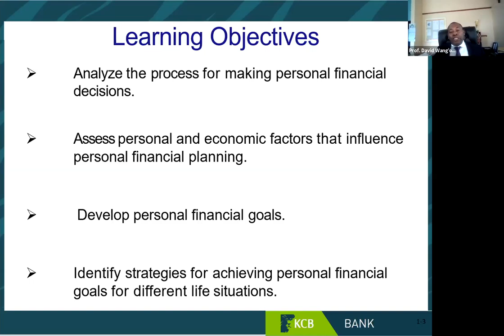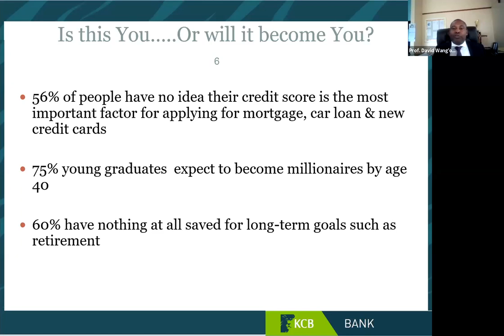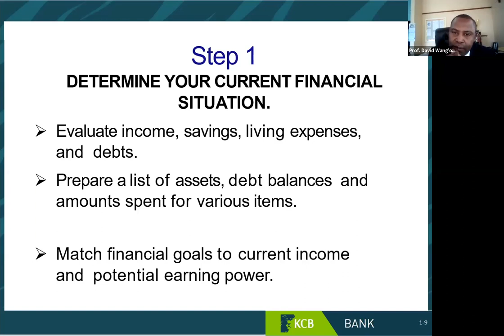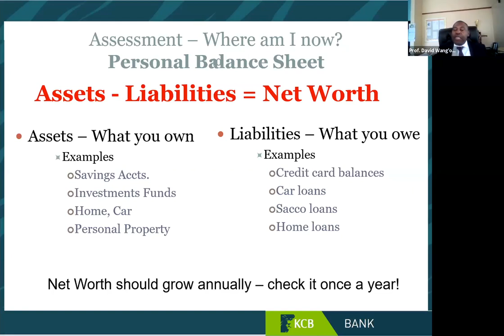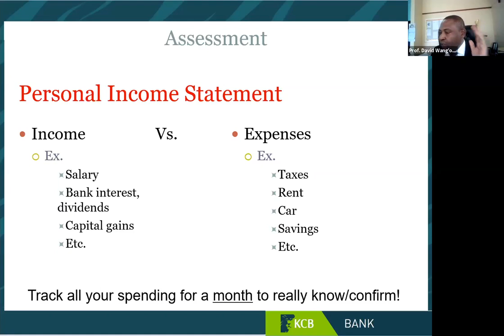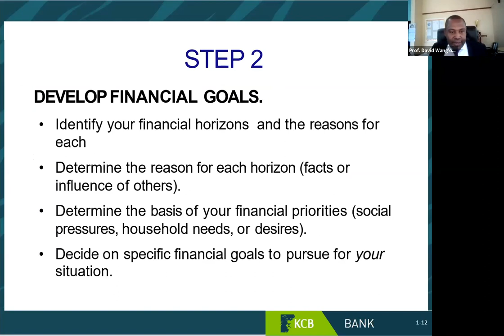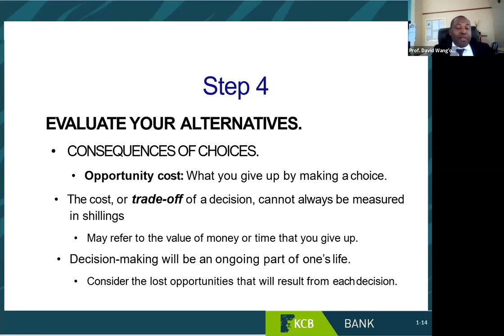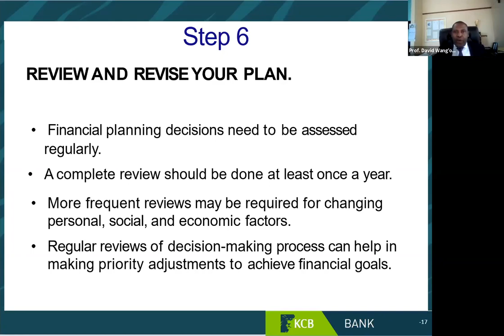KCB BIASHARA CLUB - 'Personal Financial Management For SME's During Crisis' Webinar